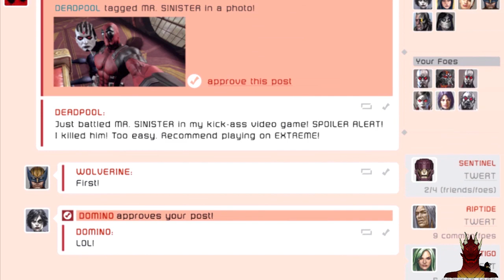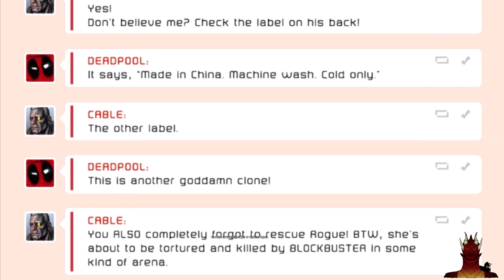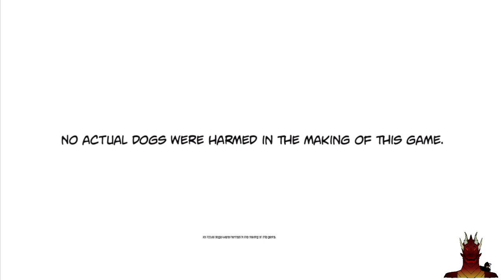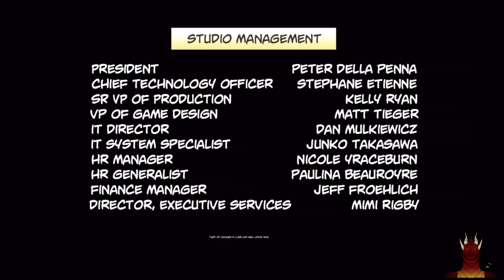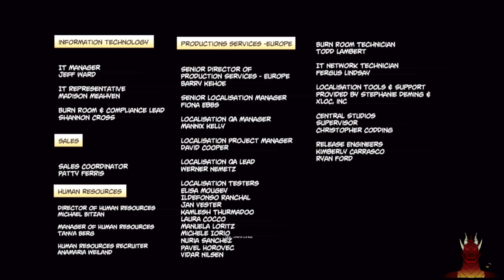time for some deadpool madness, finally a game as unhinged and crazy as i am sweet.